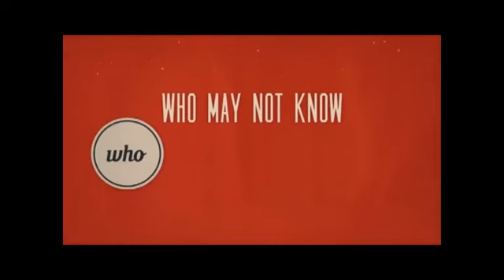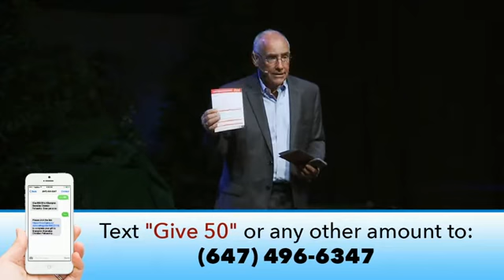All About That Baby